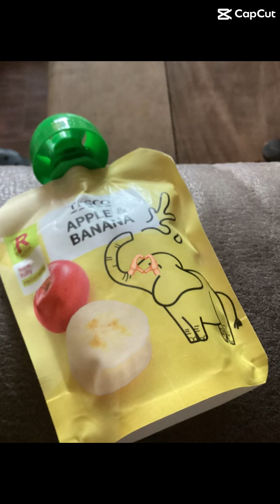How to fly *fairy rp not real just for a fairy rp*